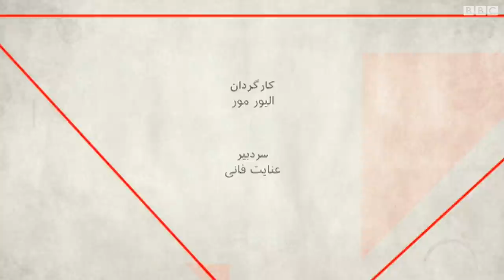راهکارهای فعالان حقوق بشر برای وضعیت کنونی ایران- صفحه دو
بیش از هفتاد ساعت است که ارتباط داخل و خارج ایران به شکلی بی سابقه قطع شده است. سازمان عفو بین‌الملل شمار کشته‌های اعتراض‌های اخیر را دستکم ۱۰۶ نفر در۲۱  شهر اعلام کرده است. براساس خبرهای غیررسمی صدها زخمی و شمار بیشتری بازداشت شده اند. شیوه قطع ارتباط برای کنترل و سرکوب پیشتر هم استفاده شده است. اما این بار با طولانی شدن این روند، این نگرانی بوجود آمده که سرکوب شدیدی در جریان است. آیا سازمان ها و نهادهای حقوق بشری بین المللی راهی دارند که جلوی این وضعیت را بگیرند؟ آیا نهادها و کشورها می توانند از حکومتی بخواهند که درباره برخورد با معترضان گزارش بدهد؟

مهمانان:
رویا برومند، فعال حقوق بشر و مدیر بنیاد برومند
شادی صدر، فعال حقوق بشر
رها بحرینی، حقوقدان و پژوهشگر سازمان عفو بین المل